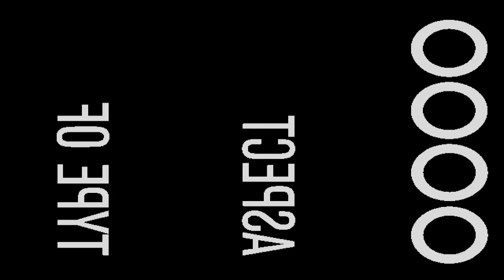STEELTUBE 13 | TALENT!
Cette chaîne est juste jouissive! J'adore sont contenues! :D

Mon matériel

- Ordinateur custom -
  Processeur: I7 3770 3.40 GHZ
  Ram : 16 GB
  Carte vidéo : GTX 770 3 GB
  Board : Asus P8z77-v lk

- Périphérique -
  Casque : Razer Black Shark
  Micro : Audio Technica AT2020
  PopFilter : PopGard by Windtech
  Souris : Logitech MX
  Tapis de souris : Razer FireFly
  Clavier : Saitek Eclipse II
  Webcam : Logitech C920
  GameCapture ( iPhone ) : Elgato HD 60

- Logiciel -
  Capture de jeu : OBS ( open broadcaster software )
  Capture iPhone : Game Capture HD
  Capture Webcam : Logitech Webcam Software
  Montage vidéo : Adobe premiere
  Montage photo : Adobe Photoshop
  3D ( Si présente ) : 3DsMax